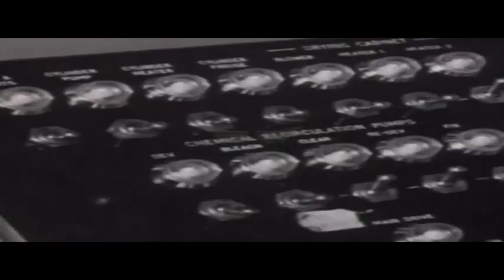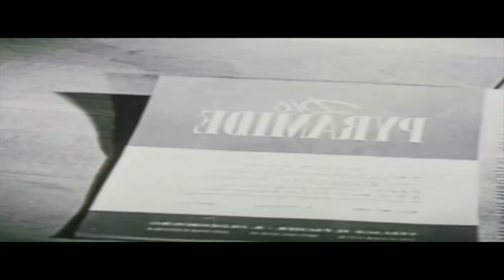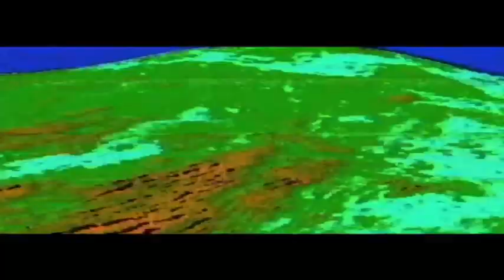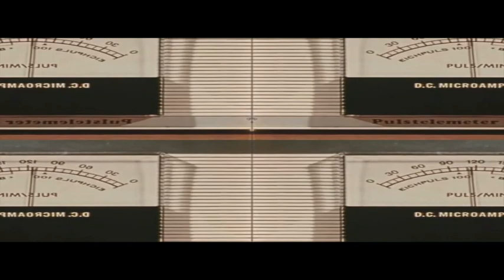Hard Core liveset —— Giulio Perinello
original hard core liveset with experimental visuals